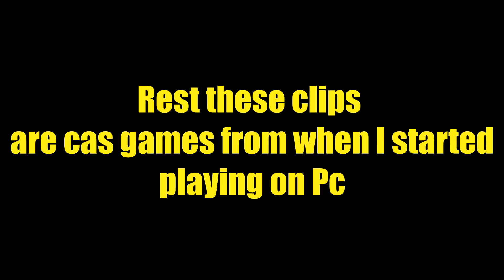Craziest 1v5 - Rainbow Six Siege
Song:
#1 Tungevaag & Raaban X Charlie Who? - Russian Roulette\

PC SPECS:
CPU: i7-7700k Overclocked- 4.8ghz @ 1.275voltage
GPU: EVGA GTX 1060 6gb
Motherboard: MSI z270 SLI PLUS
Air Cooler: Noctua nh - d15
Ram: Kingston Hyperx 2x8gb DDR4 2133
Hardrive: 1 Terabyte HDD
Solid State Drive(SSD) - m.2 crucial mx300 275gb
Power Supply: Corsair CX Series, CX600
Case: Cooler Master Mid-Tower Case

PERIPHERALS:
Keyboard: K70 Extreme Rapid Fire RGB
Mouse: Zowie ZA13
MousePad: Roccat Taito & Razer Goliath( Both Large King-size)
Monitor: ASUS VG278HV 27"
Webcam: Logitech HD c920
Headset: HyperX Cloud II